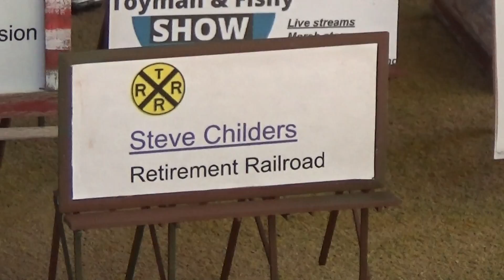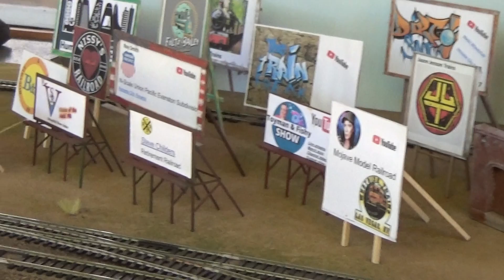9/22 Santa Barbara Zoo